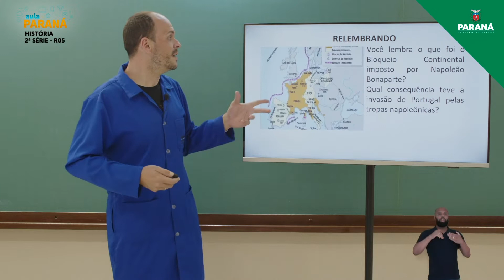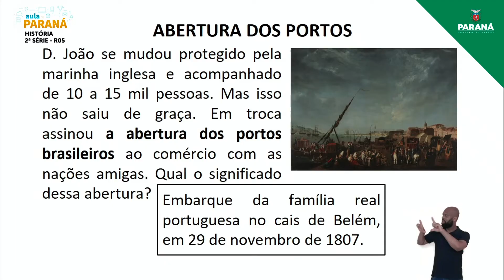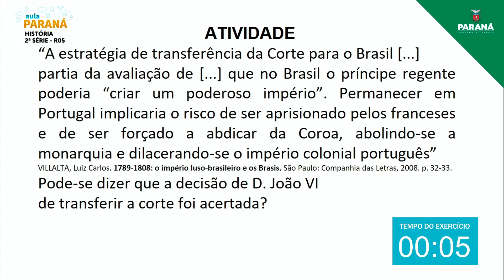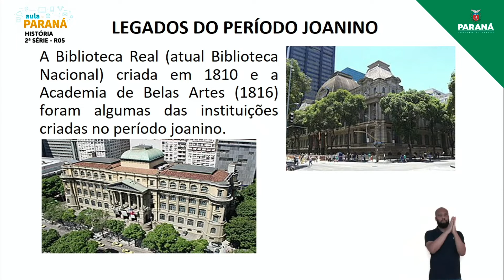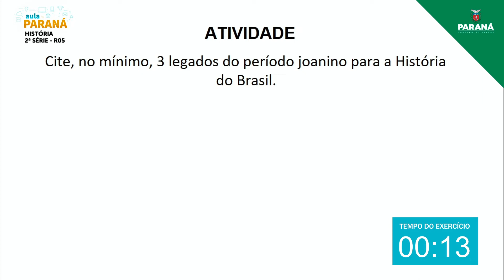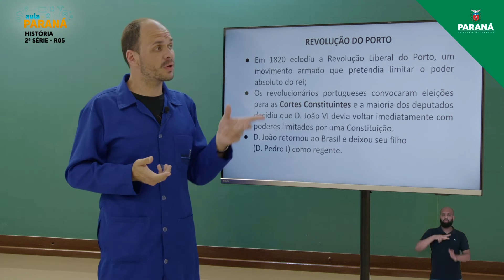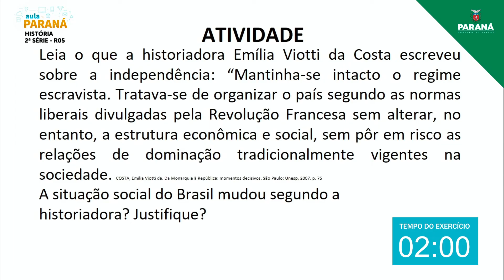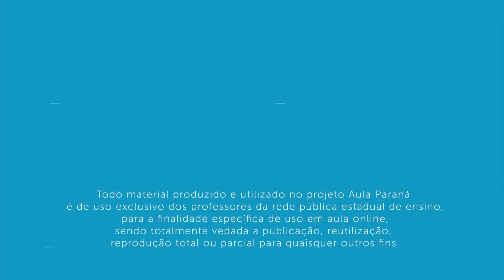2021 | 2ª Série | História | Aula R5 - Retomada:Família Real no Brasil e o Processo de Independência